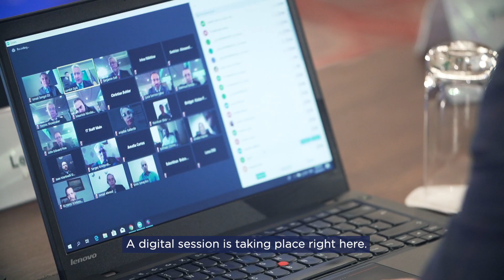Открытие первого конгресса руководящего состава Асгардии.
В отеле «Кемпински» в Вене проходит первый день работы Первого конгресса руководящего состава Асгардии. Здесь собрались главы комитетов Парламента и министры Правительства Асгардии, а также руководители всех ветвей власти Асгардии - глава парламента, премьер-министр, верховный судья
Конгресс открыл Глава нации Игорь Ашурбейли. Он обозначил основные задачи нынешнего форума.